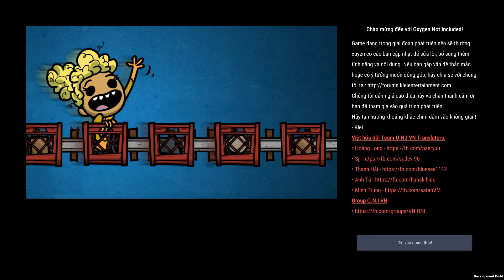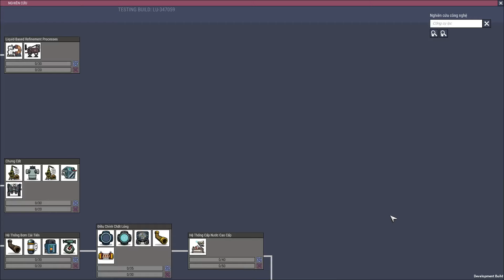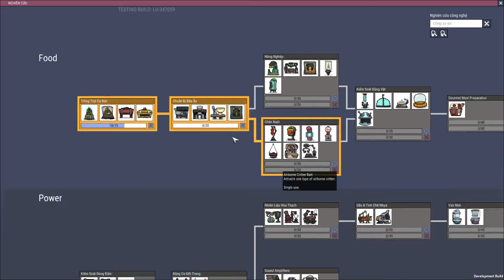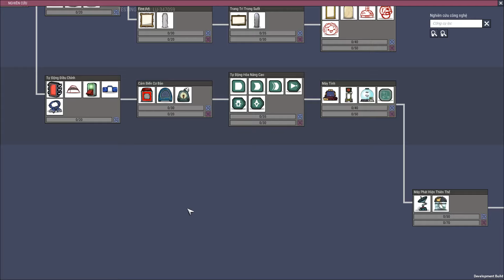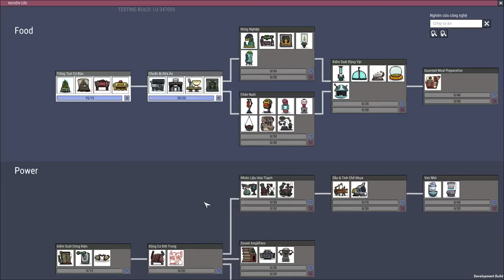Bản Launch Testing - Thay đổi lớn, sẵn sàng ra mắt trong tháng 7 - Oxygen Not Included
Cấu hình máy:
Chip: Intel Xeon E3-1231 v3 @ 3.40GHz
Main: H97 Gaming 3 (MS-7918)
RAM: 16gb (4Gbx4)
GPU: AMD Radeon(TM) R9 390 Series 8Gb